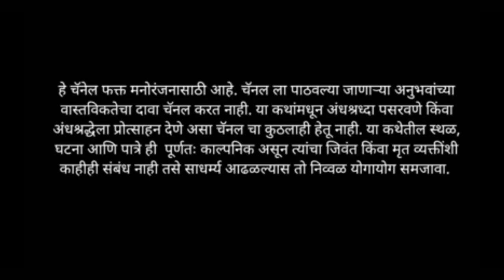श्राद्ध - एक चित्तथरारक अनुभव | Marathi Bhaykatha | Marathi Horror Story | Paranormal Experiences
आपल्याकडे मयत झालेल्या लोकांचे क्रियाकर्म आणि विधी आजही अगदी व्यवस्थित पार पाडले जातात

अंत्ययात्रा, तिसरा, चौथा, तेरावा, वर्षश्राद्ध वगैरे ..

पण काय होईल जर कोणी आपल्या मयत नातलगांचे एका वर्षानंतर होणारे श्राद्ध पार च नाही पाडले ..

आपला आजचा हा अनुभव ह्याच संबंधी आहे

पूर्ण कथा खालील लिंकवर ऐका आणि व्हिडिओ जास्तीत जास्त मित्रांना शेअर करा...